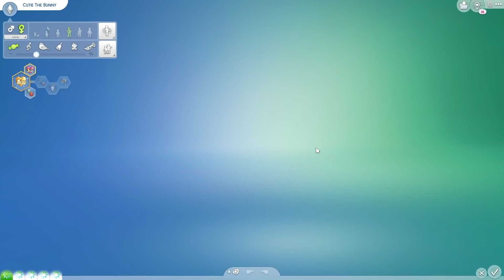RIP IamSanna... (Sims 4)